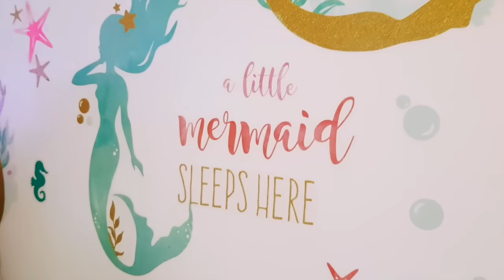Bug Transform her Room into A Beach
Bug got many new decorations for her room to transform it into a beach play house with sand and beach toys.